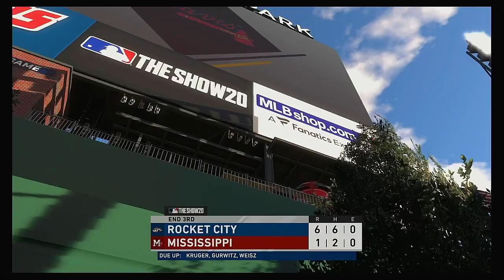SL 2020 Season 6 25 2020 Rocket City Trash Pandas @ Mississippi Braves